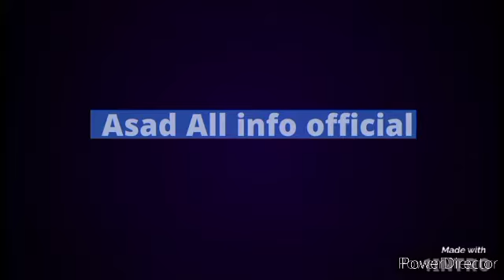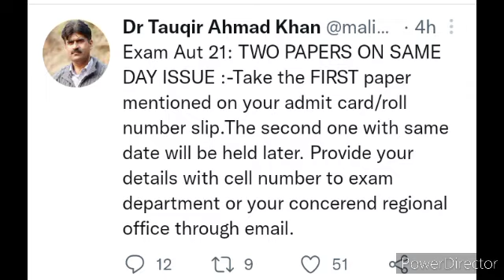AIOU Exam News || Today AIOU Autumn 2021 || Exam Starting Date Latest News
⭕ Owner ⭕